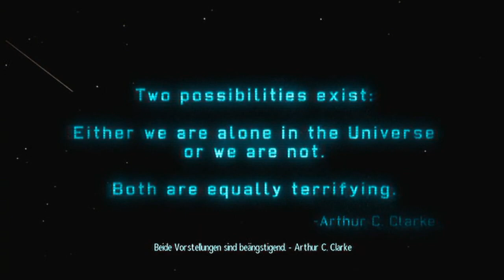[XBOX360]Xcom Enemy unknown Gameplay erste Mission FULL HD DEUTSCH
Da mein Mikro nicht funzte nur ein Gameplay :-/